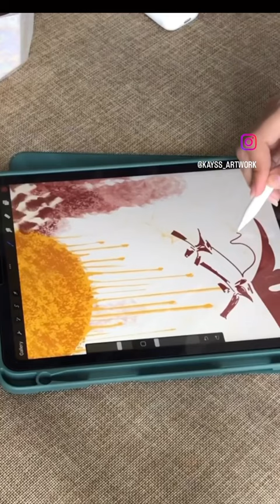Sufi dervish whirling painting | acrylic painting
I started this art piece in JULY 2022 and it's 2023 now. I don't know what took so long, but it is definitely one of my favourite artworks of all time. From choosing colour palettes to spending nights debating what look I want to decide on the whirling sufis, here is the artwork named THE CALL, from Rubais of Rumi.